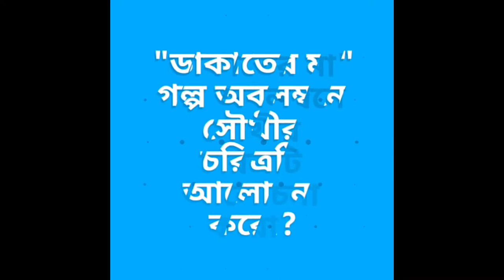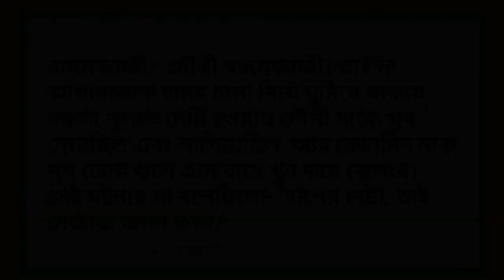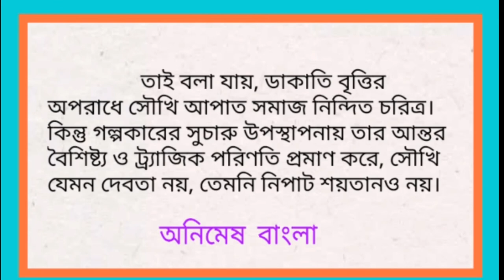ডাকাতের মা//সতীনাথ ভাদুড়ী//একাদশ শ্রেণি//Dakater Mas//Class xi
ডাকাতের মা।
# class 12
dakater maa
westbengal H.S